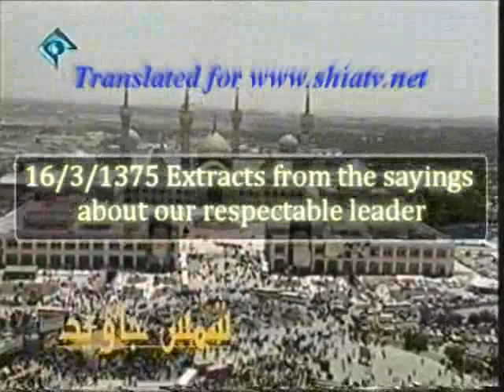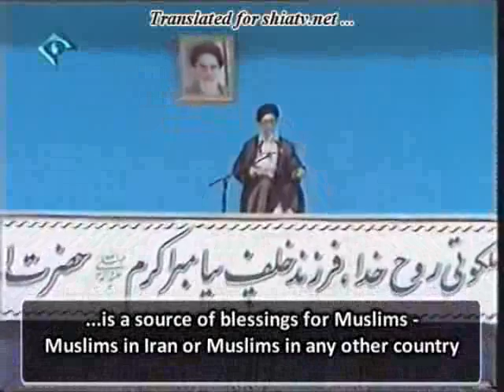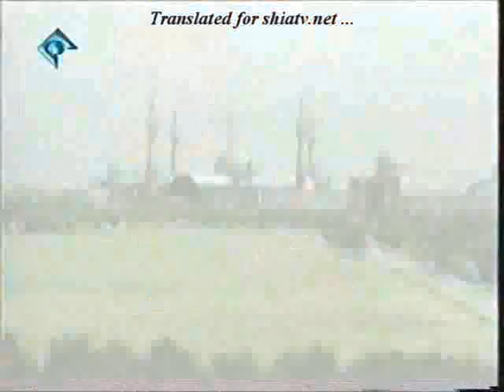[English Translated] Ayatullah Khamenei about Ayatullah Khomeini - Persian.flv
Rehbar is talking about Imam Khomeini.